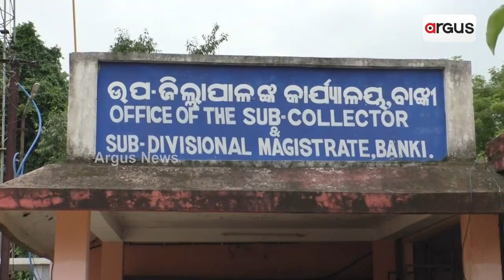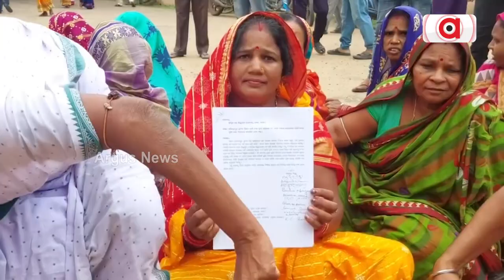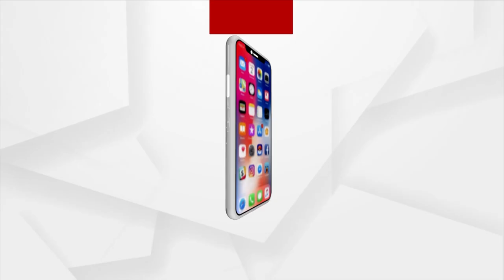Banki Locals Gheraos Sub Collector's Office On-Demand To Get Safe Drinking Water